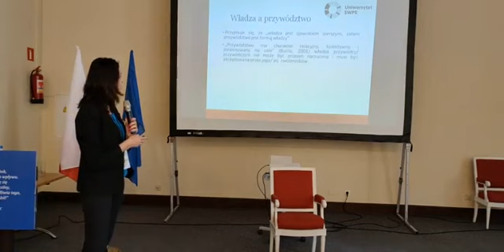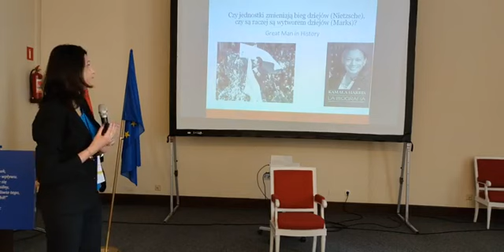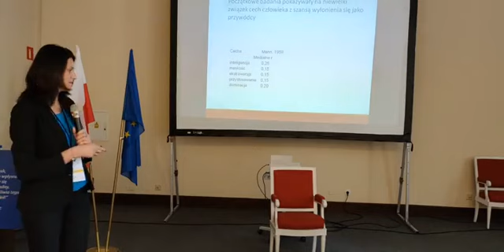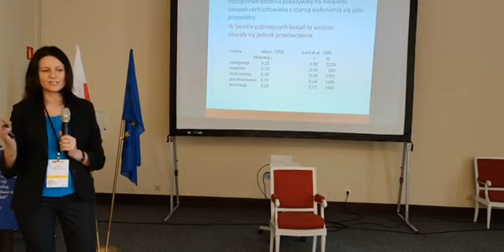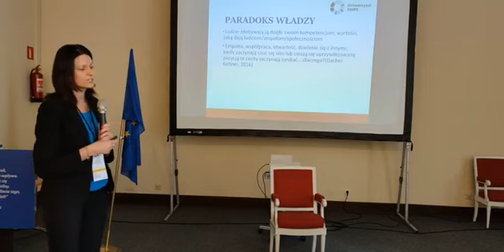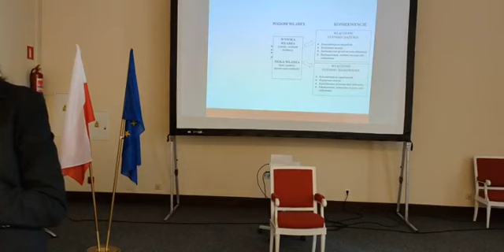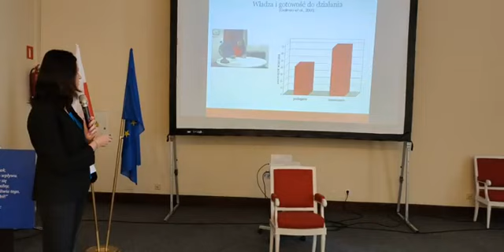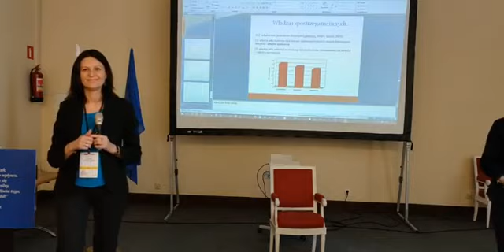Po co grupie lider? Dr Dorota Wiśniewska- Juszczak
Po co grupie lider? Dr psychologii Dorota Wiśniewska-Juszczak o roli lidera, podczas V kongresu Fundacji Kongres Obywatelskich Ruchów Demokratycznych.
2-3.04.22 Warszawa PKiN